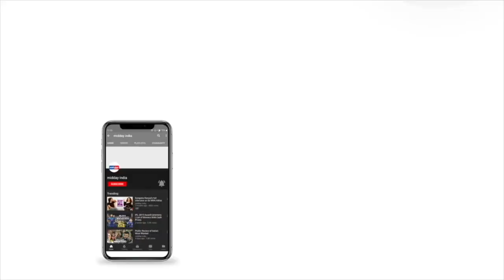Indie Insider | Kanishk Seth Dives into 'Jahan Pe Dil Hai' for The Movie "Gehraaiyaan"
In this episode of Indie Insider, we get into a conversation with singer and composer, Kanishk Seth. From talking about releasing his first album at the age of 18 to being singer Kavita Seth's son, Kanishk Seth tell us all. He also shares some interesting news on how his song 'Jahan Pe Dil Hai' was actually to be in the movie 'Gehraaiyan' starring Deepika Padukone, Ananya Pandey and Siddhant Chaturvedi.